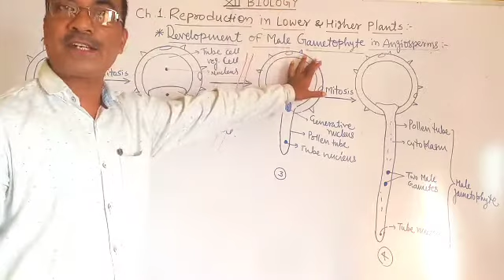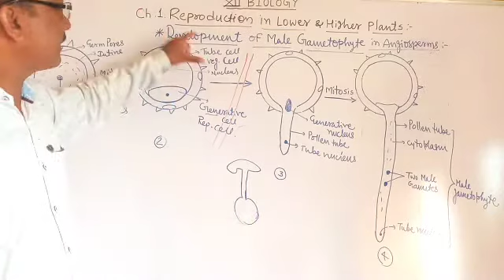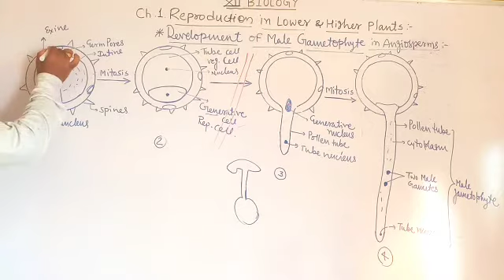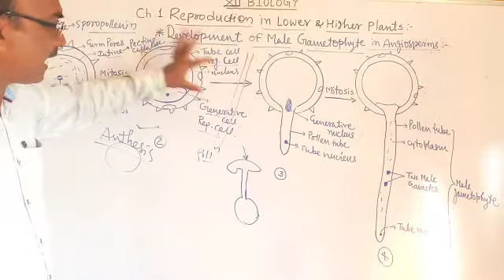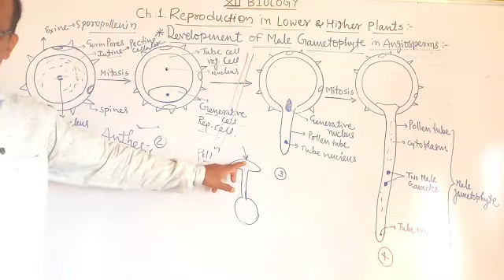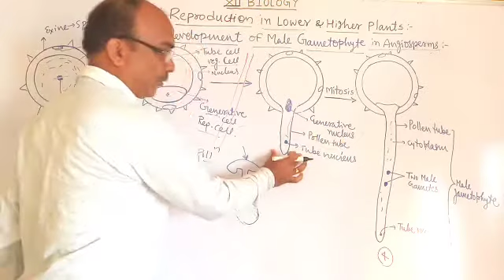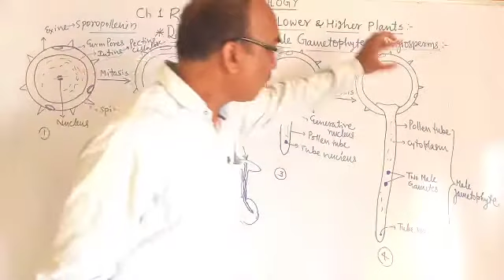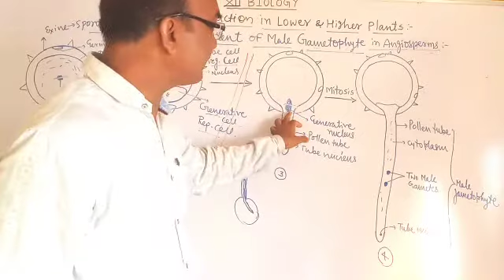XII BIO./1.REP.IN LOWER & HIGHER PLANTS/PART 2/DEVELPMENT OF MALE GAMETOPHYTE/JES COLLEGE/CHOURE SIR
Sexual Reproduction in angiosperm - Development of Male Gametophyte in Angiosperms.